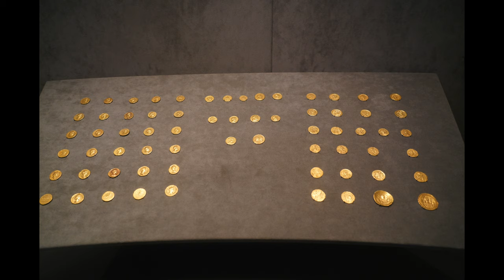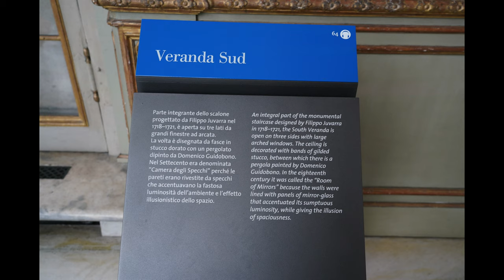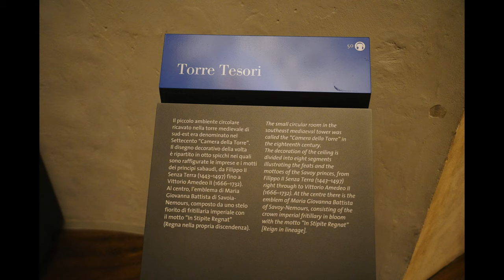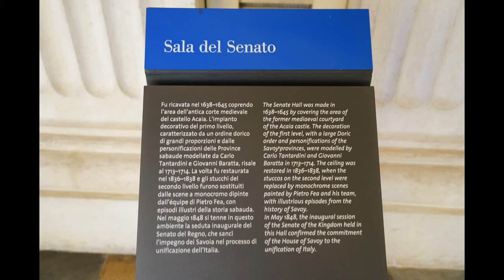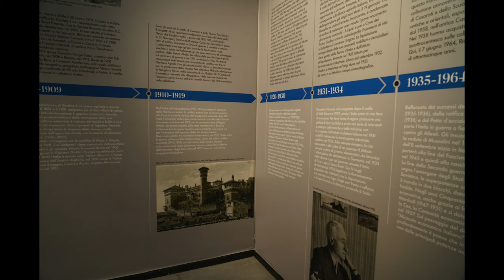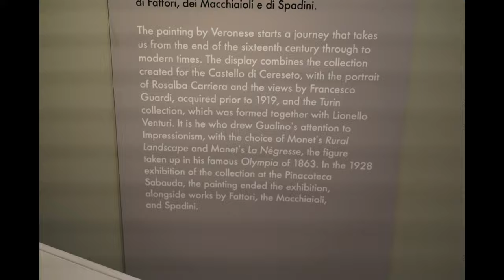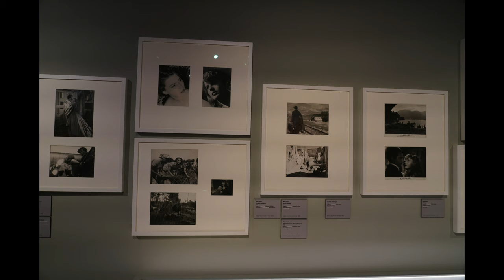Palazzo Madama and Sale Chiablese in 4k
Travel videos show Palazzo Madama and Sale Chiablese in Torino.
The information of Palazzo Madama is found at

The information of Sale Chiablese is found at

Video was taken in September, 2019 with Sony A7Rmk3 with 24-105f4G.

Music: Mozart Divertimento #11 in D, K.251 -1. Molto Allegro 4:53, -2. Menuetto: Trio 3:52,
-3. Andantino 4:43, -4. Menuetto 4:28, -5. Rondeau: Allegro Assai 5:26, -6. Marcia Alla Francese 2:03, AllaAcademy Of St. Martin In The Fields Chamber Ensemble